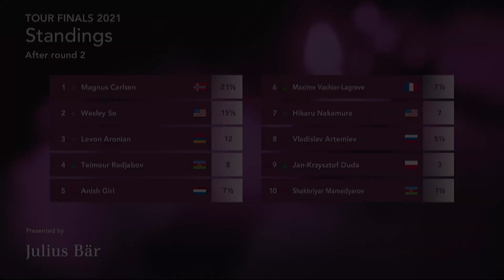Shakhriyar Mamedyarov: "7 games, 7 wins for White — it’s very nice!"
Azerbaijan chess star Shakhriyar Mamedyarov is interviewed after a wild match against World Chess Champion Magnus Carlsen in Round 2 of the Meltwater Champions Chess Tour Finals. Replay the games